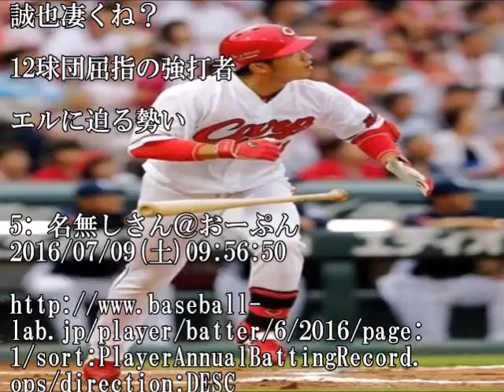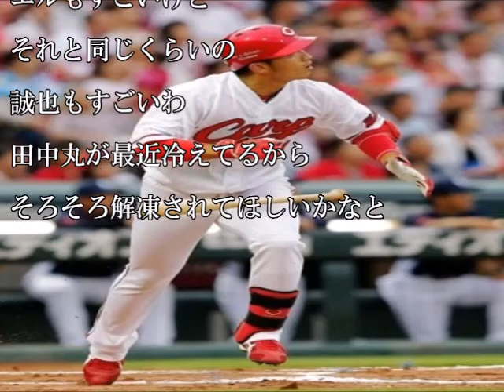【カープ】カープ野手レギュラー陣のOPSが凄い